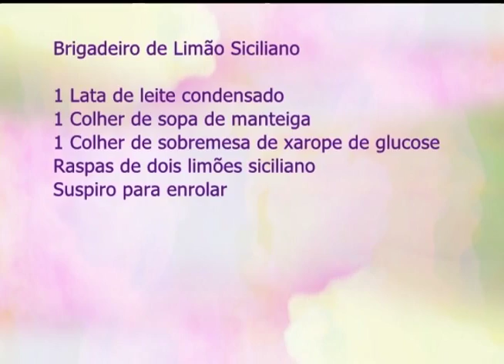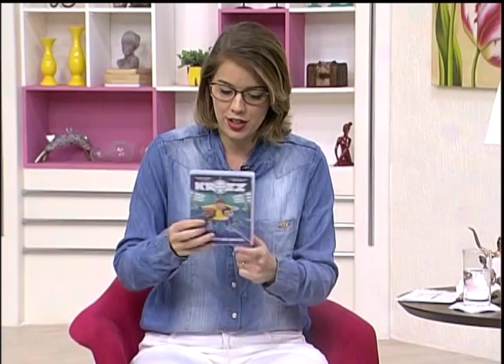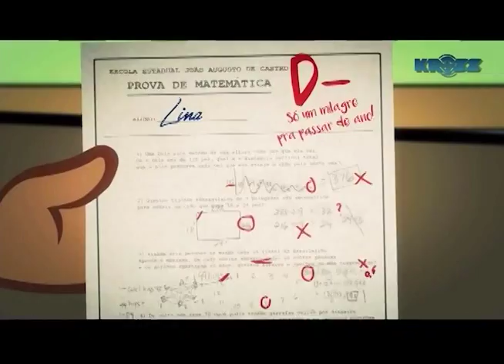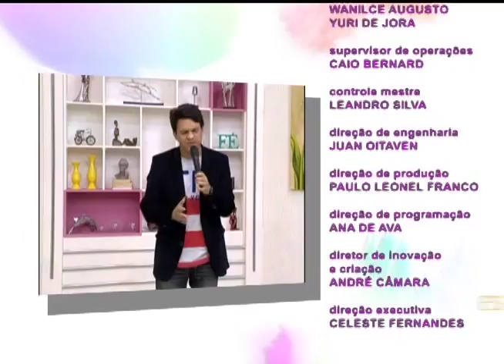Espaço Feminino - O respeito e os limites no casamento